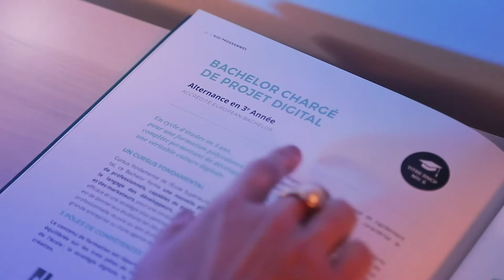📺 PARODIE Pub Schweppes LyonOpeningNight | ESD Lyon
👇 INFOS EN DESCRIPTION : résumé, liens utiles et sommaire 👇

👉 Découvrez cette parodie de la pub Schweppes créée par la Team CulturePub pendant le Digital Event 2019 pour la soirée LyonOpeningNight.

🤔 La Diginight, c'est une aventure de 2 semaines où tous les étudiants de l’école se réunissent pour imaginer et concevoir la soirée de remises des diplômes de l'école. Cet événement interactif d’envergure est aussi ouvert au public (escape game, hologrammes, video game mapping, voice control…). 🚀